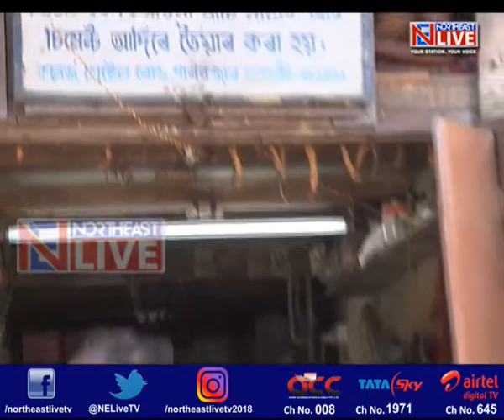Business muted for idol makers in Guwahati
Lakhs and crores are being spent on puja pandals and idols, but did we ever think about those people who have tirelessly worked day and night to make these pandals and idols.
Did the plight of the artisans and the idol makers cross our minds. How are they celebrating their puja? Did they earn enough?
We met some of the idol makers of Guwahati and here is this special report.